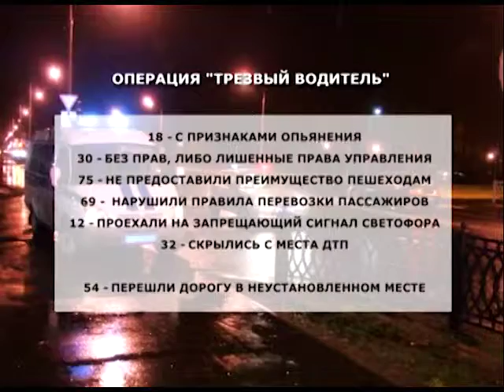ОПЕРАЦИЯ "ТРЕЗВЫЙ ВОДИТЕЛЬ"